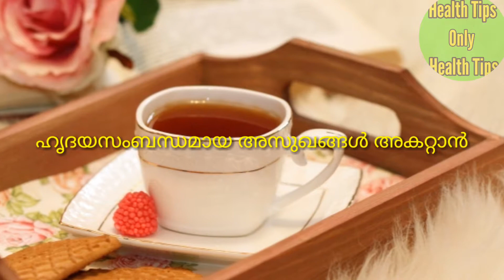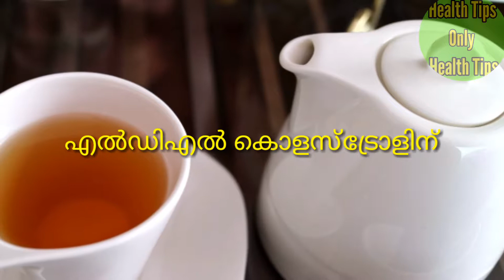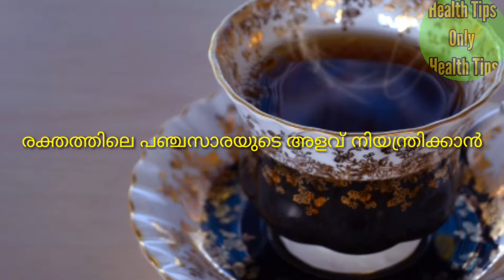Hidden qualities in black tea | Health Tips Only Health Tips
There is no doubt that when you have a cold or a cold, the first thing you drink is a good cup of tea.
 Cotton is a good remedy for headaches and colds.  Also, black tea has many aromatic qualities.